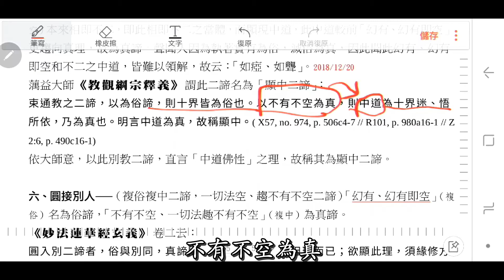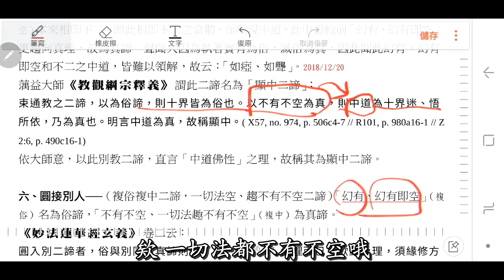899 天台四教儀暨教觀綱宗合說（字幕）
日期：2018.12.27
講義：
蕅益大師《教觀綱宗釋義》謂此二諦名為「顯中二諦」：

束通教之二諦，以為俗諦，則十界皆為俗也。以不有不空為真，則中道為十界迷、悟所依，乃為真也。明言中道為真，故稱顯中。( X57, no. 974, p. 506c4-7 // R101, p. 980a16-1 // Z 2:6, p. 490c16-1)

依大師意，以此別教二諦，直言「中道佛性」之理，故稱其為顯中二諦。2018/12/27
《綱宗釋義》又云：顯中二諦則合有之與空為俗，不有不空為真（諦）。今分此俗諦為二：謂有即是俗，空即是真（此二為俗諦），取真諦之「不有不空」（另立）名為中諦，則二諦、三諦但有開合之殊，義無增減。(X57, no. 974, p. 506c13-16 // Z 2:6, p. 490d7-10 // R101, p. 980b7-10)

六、圓接別人───（複俗複中二諦，一切法空、趨不有不空二諦）「幻有、幻有即空」（複俗）皆名為俗諦，「不有不空、一切法趣不有不空」（複中）為真諦。

1. 歡迎對本頻道的原創內容，進行非商業且善意的連結分享。

2. 禁止未經授權，即對本頻道的原創內容，進行任何的擷取、剪輯、拼接、再詮釋、再配音或再配非影片內容的字幕等行為。

x